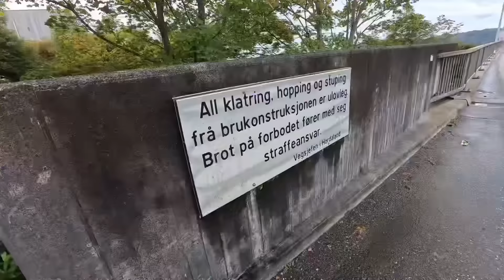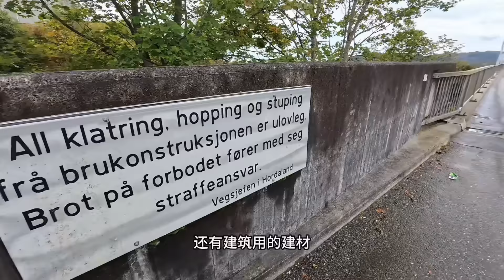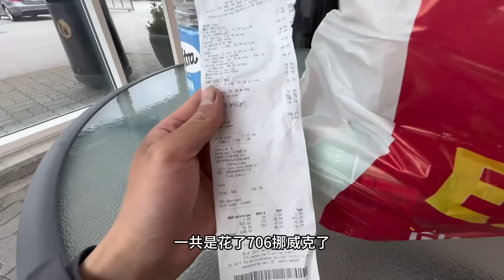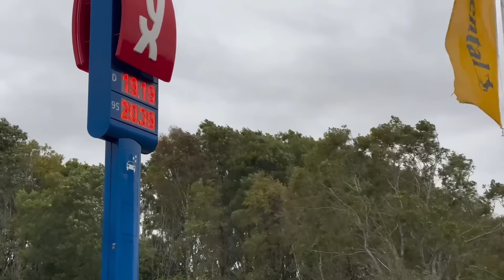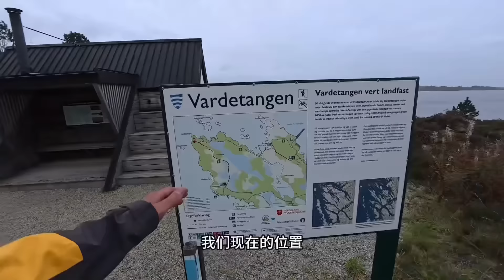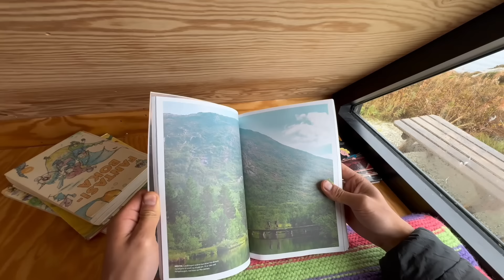[ENG SUB] 骑行挪威峡湾，林中深处寻找小木屋，躲风躲雨壁炉生火，可惜不能住【陶三丰的草根之旅】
哈喽大家好，我是三丰，这是我的YouTube唯一官方频道🤗

🌈希望在路上遇到的每一个人🥰 🌈
能给他们带来欢乐😁 🌈
传递一份能量、收获一份善良❤️ 🌈
我是三丰路上见！🚴🏻‍♂️🚴🏻‍♂️